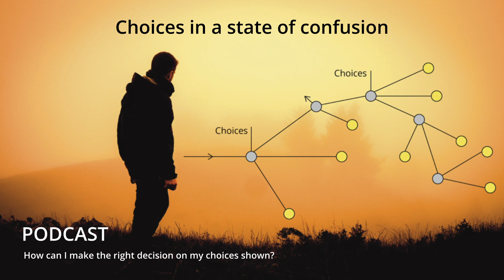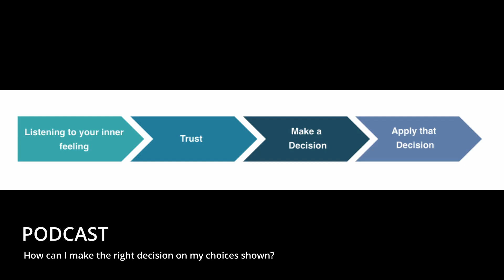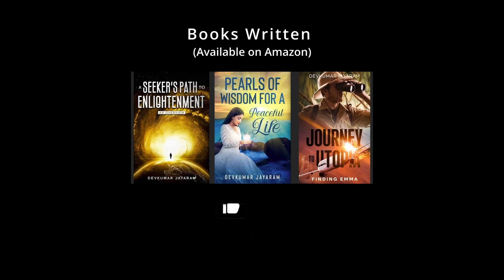How can I make the right decision on my choices shown?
Living Librarian focuses on bringing people together and promoting peace, love, wisdom, knowledge, compassion, and acceptance. This site will bring both seekers and masters together and provide a common web platform for sharing knowledge and expanding the consciousness of people on planet Earth.